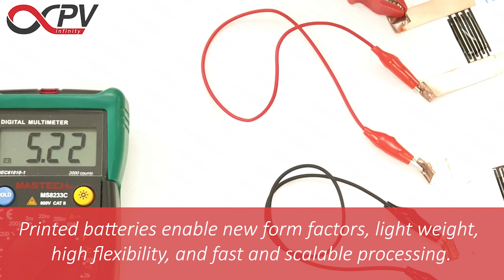infinityPV - Printed Batteries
Printed batteries enable new form factors, light weight,
high flexibility, and fast and scalable processing. With the Research Laboratory Coater (RLC) printed rechargeable batteries can be
prepared through a wide choice of deposition techniques.